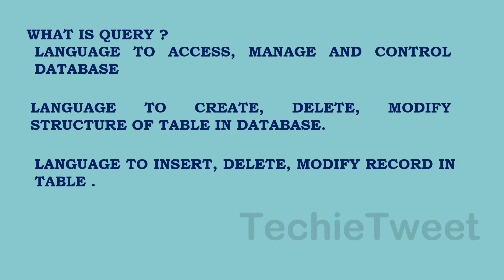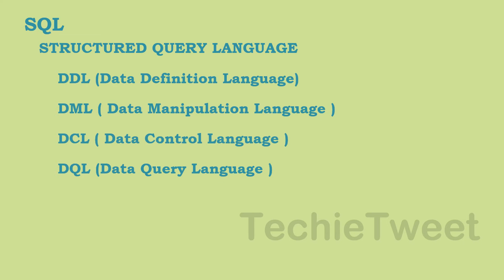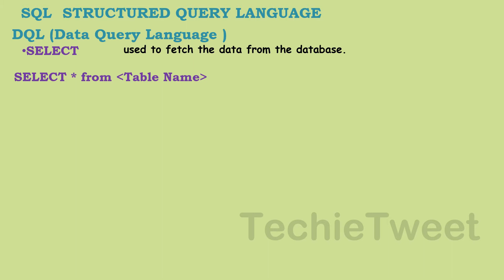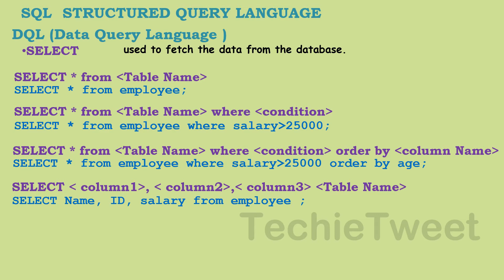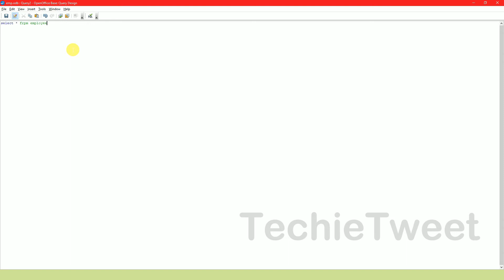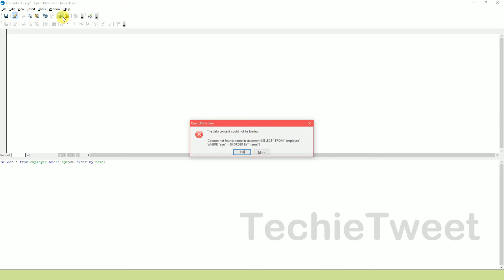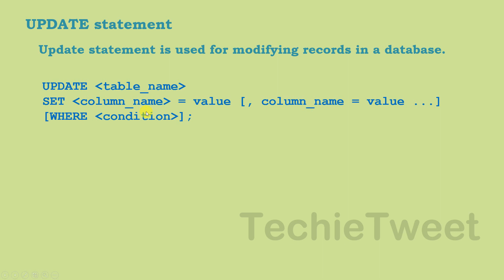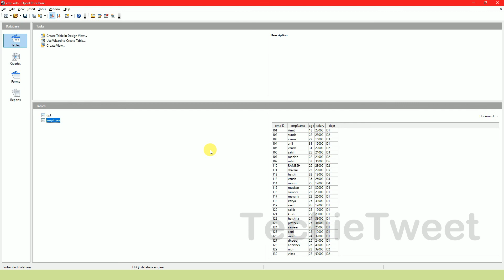CLASS X UNIT 3 SESSION 4 RETRIEVE DATA USING QUERY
NSQF IT 402 CLASS X IT/ITeS DOMESTIC DATA ENTRY OPERATOR UNIT 3  RELATIONAL DATABASE MANAGEMENT SYSTEMS (BASIC)